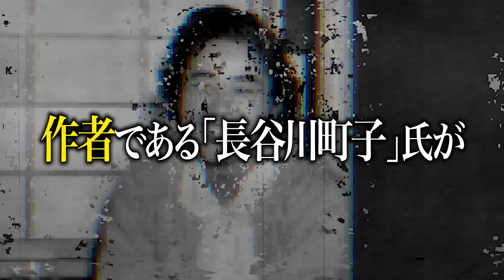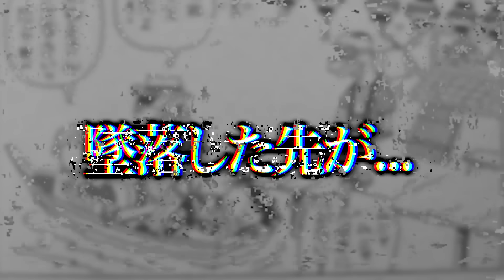【恐怖】サザエさんの都市伝説が怖すぎた...😱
追記：腹へった
編集：(柚彦)

ファンレター・プレゼントの送り先はこちら↓
〒150-0002